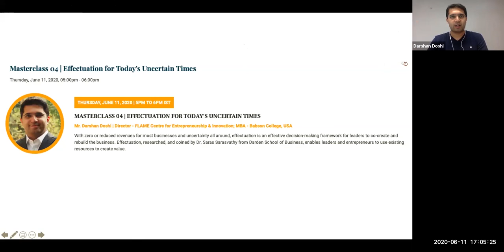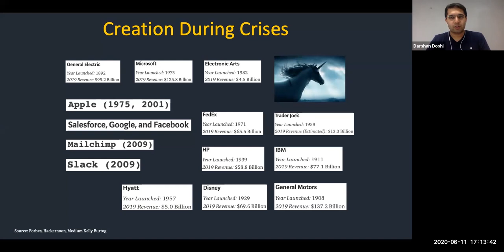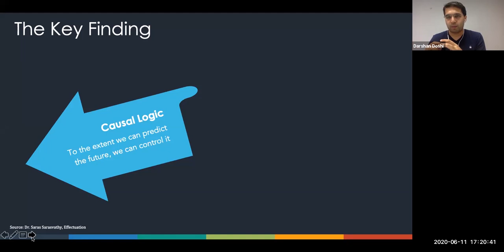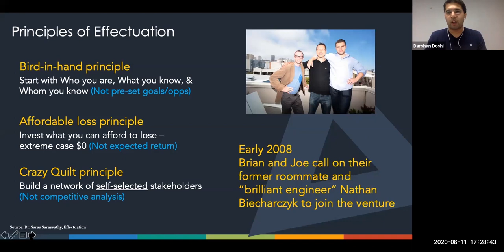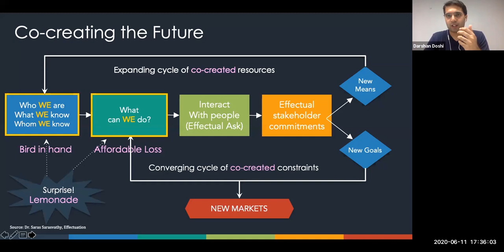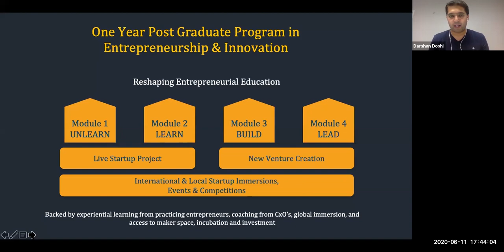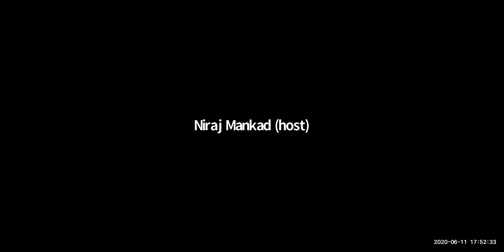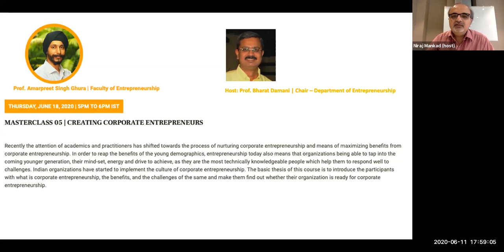Masterclass 04 | Effectuation for Today's Uncertain Times by Mr. Darshan Doshi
Masterclass 04 | Effectuation for Today's Uncertain Times by Mr. Darshan Doshi | Director - FLAME Centre for Entrepreneurship & Innovation; MBA - Babson College, USA

With zero or reduced revenues for most businesses and uncertainty all around, effectuation is an effective decision-making framework for leaders to co-create and rebuild the business. Effectuation, researched, and coined by Dr. Saras Sarasvathy from Darden School of Business, enables leaders and entrepreneurs to use existing resources to create value.